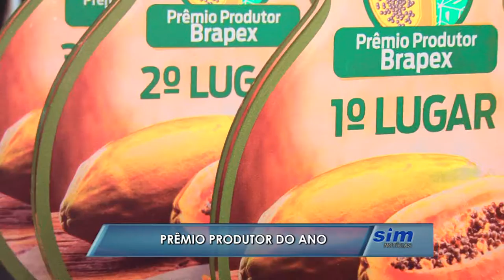Brapex premia produtores